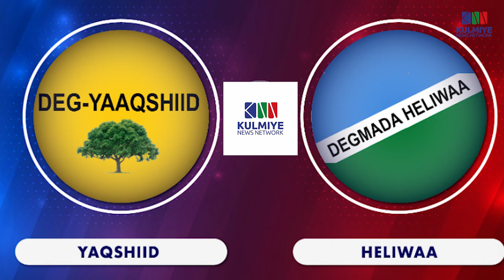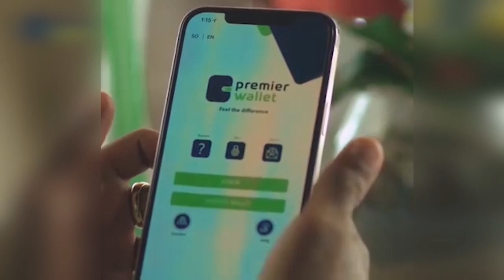KAAMIROOYIN DARTII OO LOO XIRAY QEYBO KAMID AH GANACSIGA MUQDISHO.